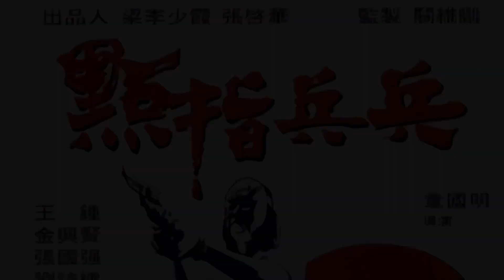（粵語版）點指兵兵 - 開創港片新浪潮 - 警匪神作啟發無數後世經典（純文字影評貼於標題以下）Lam Movie Blog 點指兵兵;章國明;王鍾;金興賢;張國強;警匪片;港產片;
在電影人文雋的YouTube節目中，看到他對名導演陳嘉上的一次訪問，當中有一段印象非常深刻，便是陳嘉上表示年輕時看過章國明執導的「點指兵兵」後，極之震撼，對其極度崇拜，遂放棄掉原本建築師的專業，加入了當時的邵氏電影公司，盼望能追隨其左右。

就是這段訪問，使筆者對「點指兵兵」這套於1979年上映，啟動本地電影新浪潮的其中一部主要作品，留下深刻印象，直至偶然尋得其影碟，看過之後，方徹底明白到，本片代表着一個新潮流、新時代之誕生。

自上世紀七、八十年代開始，本地觀眾已接觸到大量荷里活電影及日本電視劇，接受程度大幅提升，同時那些從海外留學歸來的新導演，帶來了大量嶄新的拍攝手法，遂迸發出一個百花齊放的新潮流，對日後數十年的香港電影業影響深遠。

本片或許是筆者看過拍攝年代最早的港產警匪片，起着承先啟後之作用，當中糅合了荷里活警匪片的元素，加以本地化，不少套路足為日後同類作品所借鑒。

筆者現嘗試將這些經典套路，分點列述如下。

第一就是警察老雀（王鍾）配菜鳥（張國強）的孖警組合，前者常拿後者之經驗不足來捉弄他，𢭃得觀眾捧腹大笑，但往往到了最後，幹勁十足的菜鳥卻反過來激發起，早已「失去那團火」的老雀的鬥志，重新振作起來。

第二則是男主角王鍾的忠直幹探形象，啟發了日後例如「公僕」李修賢的正氣警察角色出來，而王鍾在本片中，是個奮不顧身、經驗老到、槍法如神的警長，只是太過熱衷於捉賊，不修邊幅，弄得妻子跑掉了，落得跟兒子相依為命，這種吊兒郎當的神探的形象，根本就是「虎膽龍威」（Die Hard）裏的Bruce Willis之雛形。

第三則是那個患上了「鬥雞眼」或者「內視眼」的大反派，是個面目陰森的反社會分子，自少渴望能成為警察，卻因生就怪相而不獲錄用，因而憤世嫉俗，導演更特別設計這個角色，身手了得、槍法如神、神出鬼沒，竟成了港產片變態獨行殺手之典範。

第四則是本片的鏡頭靈活多變、角度及元素多樣化、流暢自然，反映出一直沉迷於拍攝實驗電影、微電影的竟國明，將所獲經驗運用到這部作品裏，特別是營造一眾小孩子於街上玩耍的畫面，充滿原始美感。

第五則是兩個經驗豐富的幹探皆被「鬥雞眼殺手」暗算下馬，獨剩下菜鳥獨抗強敵，更憑藉運氣加上狠勁，奇蹟地將殺手幹掉，爆發吊詭的黑色幽默，不期然讓筆者想聯想到在1996年的「古惑仔之人在江湖」裏，那個驚惶失措的軍裝警察，竟「如有神助」地一槍射殺終極大反派靚坤（吳鎮宇飾演）之經典場面。

第六則是神探的靈堂上之長鏡頭運用，堪稱震撼，章國明刻意將鏡頭由棺木、拉遠至小孩、再進一步覆蓋到其哭泣中的母親，慢慢將視野拉闊，再聚焦到各同僚的面部特寫，頗能具體地渲染出，大家痛失去至親好友之傷痛，滲透出一份沉默震撼力。

最後，筆者看這類時代背景，距離現今不太遠又不太近的作品，時常會產生「尋秦記」式的奇妙遐想，自已若真的能回到了那個時空，將會產生何等有趣的遭遇呢？

例如當時的生活模式，其實跟現代大致接近，同樣有股市、便利店、連鎖快餐店、電子遊戲機中心等現代物事，只較為粗糙，更未有裝置冷氣的公共交通工具或智能手機等「錦上添花」的設備出現，科技雖較落後，但人與人的關係卻更緊密，沒有現代那份疏離隔膜感覺。

當然更重要的，是自己這個「未來人」會像項少龍般擁有「未卜先知」的超能力，乘勢可以大幹一番，趁低大手吸納當時仍是「蚊形股」的「明日藍籌股」、再將盈利投資到樓房地產等項目，𣊬即成為「繁花」中的寶總，叱咤風雲，也未可知。

更可效法荷里活電影「回到未來」（Back to the Future）（註：原來這套於1985年上映的
經典電影，跟本片的時空，只相距六年而已），前往找尋年輕時候的父母，以自己未來人的「歷史知識」，倒過來督促教訓他倆，想想也覺過癮。

電影評分： 8.5 分（最高為10分）